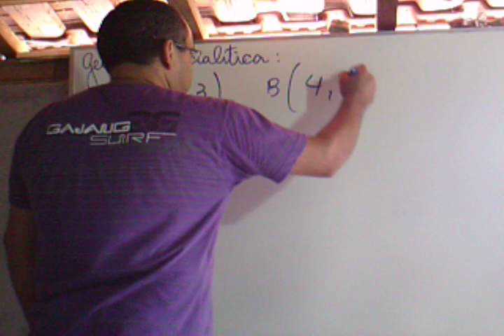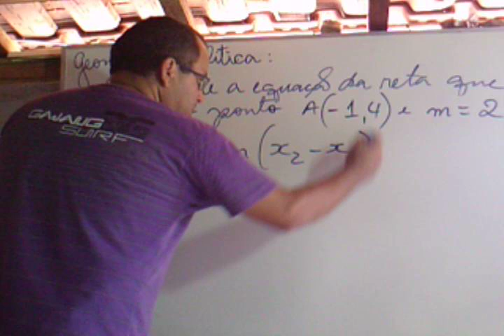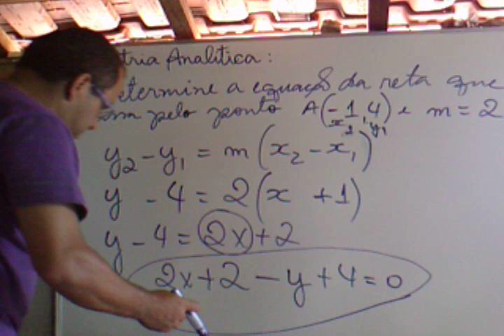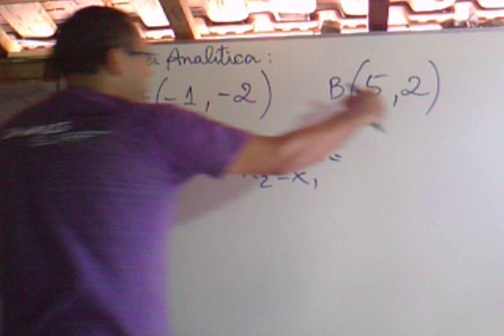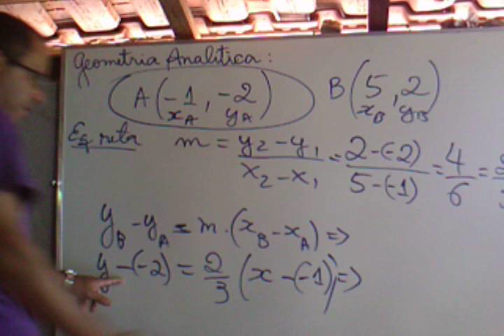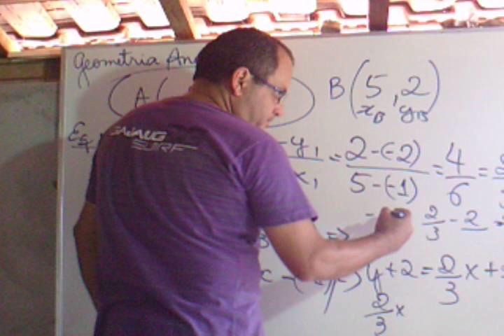Geometria analítica (parte 7) - equação da reta determinada por pontos e coeficiente angular.AVI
Exercícios de equações da reta